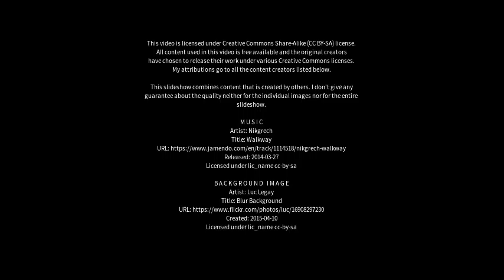Best places to visit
Best places to visit - Rocksberg (Australia) Best places to visit - Slideshows from all over the world - City trips, nature pictures, etc.